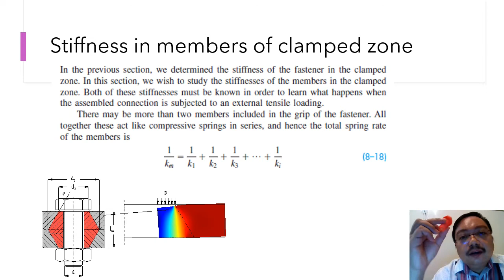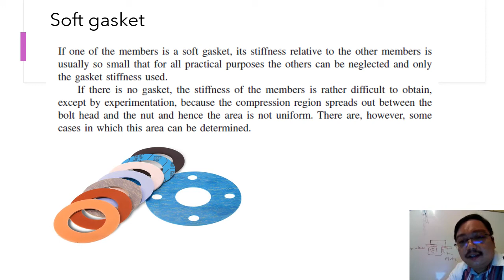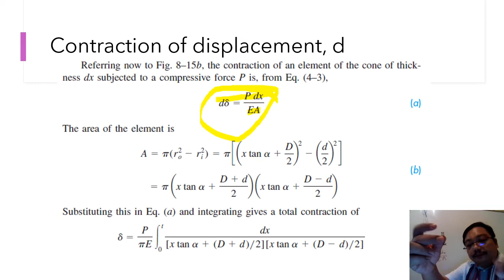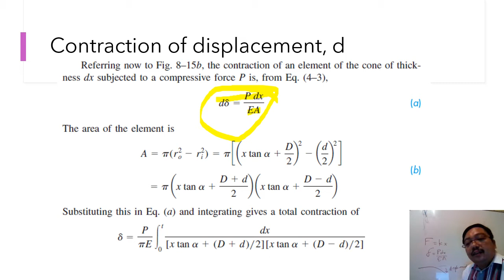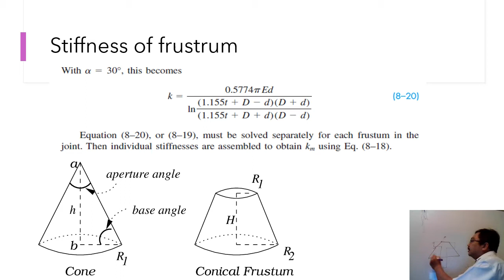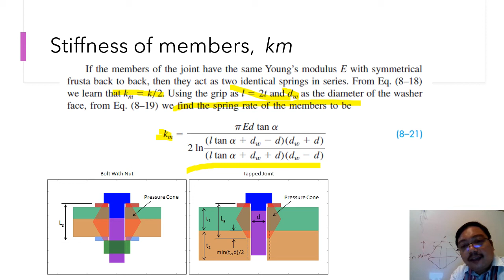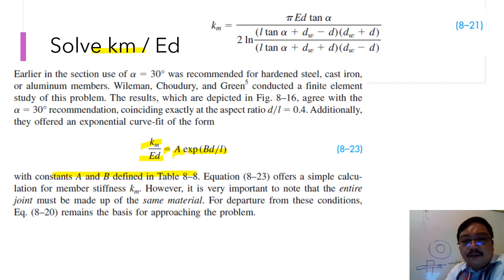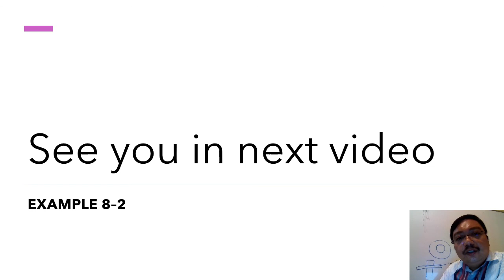8–5 Joints—Member Stiffness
8–5 Joints—Member Stiffness

All contents are taken from Shigley's Mechanical Engineering Design by J. Keith Nisbeth and Richard G. Budynas Students can purchase the PDF version at